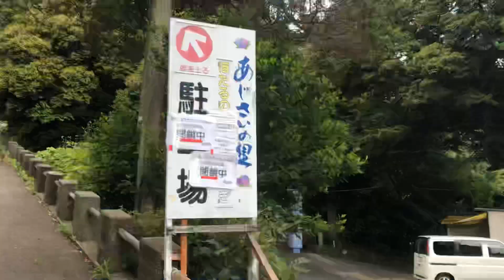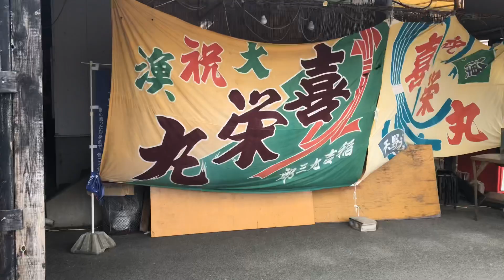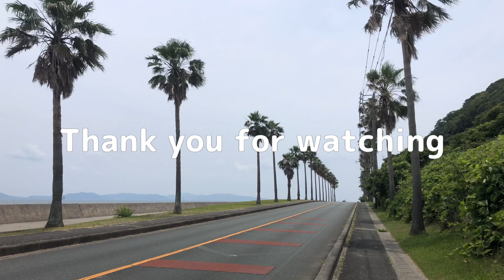ジムニーJA22でドライブ！紫陽花を見に行こう！〜Drive by Jimny JA22〜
紫陽花を見に、東三河をドライブして来ました。

愛知県蒲郡市のあじさいの里は閉鎖中でした😭

三ヶ根山スカイラインの紫陽花は今が見頃♪